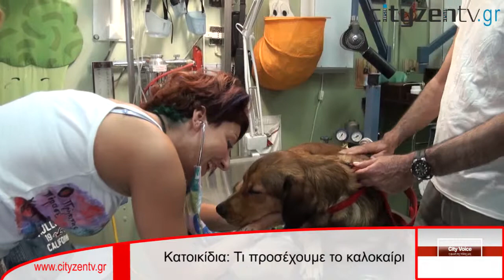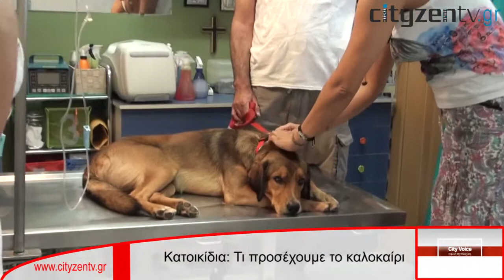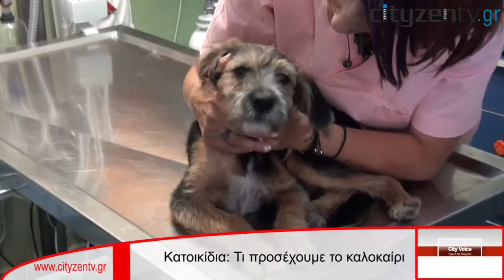κατοικίδια και καλοκαίρι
Καλοκαίρι: εποχή για παιχνίδια στη θάλασσα και όχι μόνο, με τους τετράποδους φίλους μας. Ωστόσο, οι κίνδυνοι για το κατοικίδιο μας αυξάνονται και οι ιδιοκτήτες πρέπει να είναι περισσότερο προσεκτικοί και να ακολουθούν τις συμβουλές των ειδικών. Για αυτό το λόγο, επισκεφθήκαμε το κτηνιατρείο της Μαρίας Θεοδοσίδου στη Θέρμη. Μάθαμε τι πρέπει να προσέχουμε στη θάλασσα, σε ταξίδι, την περιποίηση του ζώου και την τακτική φροντίδα που πρέπει να έχει.
Ας απολαύσουμε λοιπόν το καλοκαίρι παρέα με υγιείς και όμορφες μουσούδες.